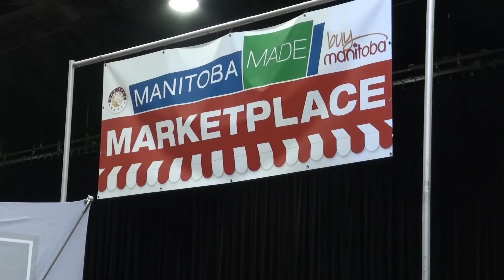LocalFare - The Trade Show 2013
Highlights from the Manitoba Restaurant and Foodservices Association's 2013 LocalFare Trade Show, featuring an interview with Executive Director Scott Jocelyn, at the Winnipeg Convention Centre, Tuesday, January 22, 2013.